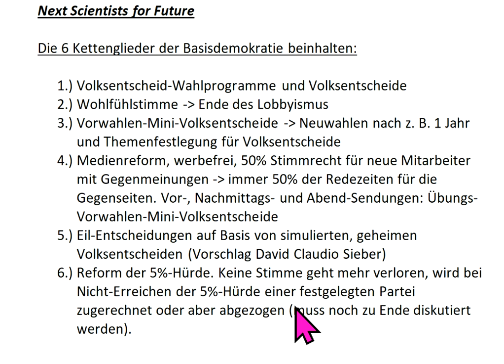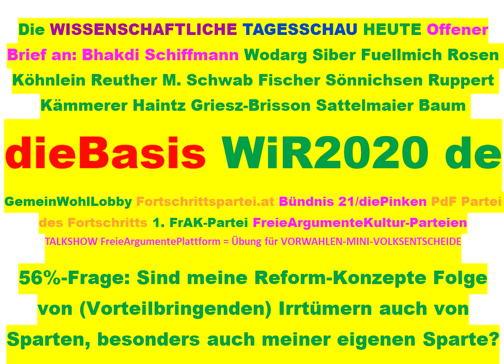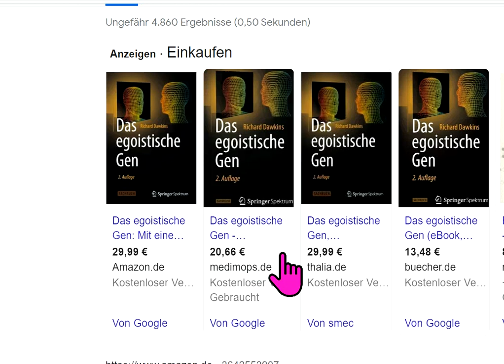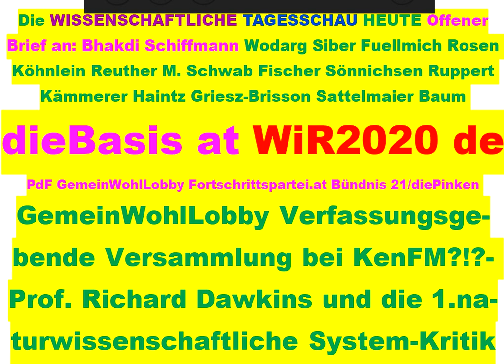AbMin15:Aus"inspirierendstem wissenschaftlichen Buch aller Zeiten" des "weltweit wichtigstenDenkers"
840 Mehr Rechts unten rundliches Ding anklicken, Wiedergabegeschwindigkeit erhöhen, bei Ruckeln Qualität absenken 144p - Studieren an der letzten ECHTEN Universität Gemeinwohl-Ökonomie Christian Felber GWÖ und/oder GWO GemeinwohlWirtschaftsOrdnung der vom Weltrat + PDG Partei des Gemeinwohls ERSTE Gemeinwohlwirtschafts-Partei der Erde + Gemeinwohl-Gemeinschaft KölnSüd - Sofort mitdiskutieren/mitmachen/ mitl(i)eben siehe Linkliste weiter unten! Gemeinwohlwirtschaft statt Marktwirtschaft / Kapitalismus - MrMarxismo NEW WEF Wirtschaftsforum Davos Weltwirtschaftsforum Davos NEW World Economic Forum

andreas popp
wirtschaftskrise 2021
ernst wolff
max otte
mr dax
inflation 2021
florian homm
daniel stelter
michael mross
eva herman
inflation
börse
dirk pohlmann
finanzcrash
enteignung in deutschland
alice weidel
weltwirtschaftskrise 2021
norbert bolz
roland tichy
geldentwertung 2021
hyperinflation 2021
the great reset dirk müller
friedrich weik
mross michael
markus haintz
herman & popp
herman und popp
horst lüning
pleitewelle 2021
vermögenssteuer
mission money
markus lanz
clemens fuest
der große reset
Impfung
ernst wolff
christian lindner
dirk müller fonds
heiner flassbeck
liebscher und bracht übungen
eva hermann
the great reset
klimawandel